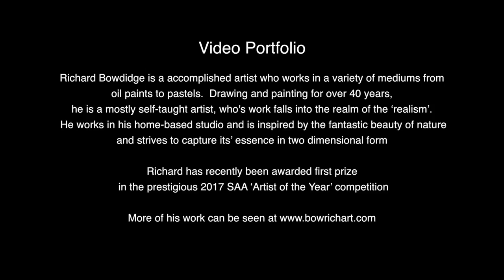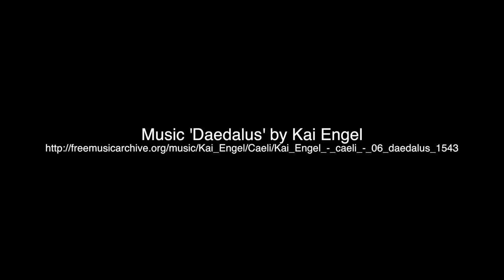Animalistic exhibition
A film showing all of the paintings I exhibited in my first solo exhibition. This took place in Porthcawl Pavillion Cafe bar in 2017.  Some bonus paintings are shown at the end of the film.  I hope you enjoy!